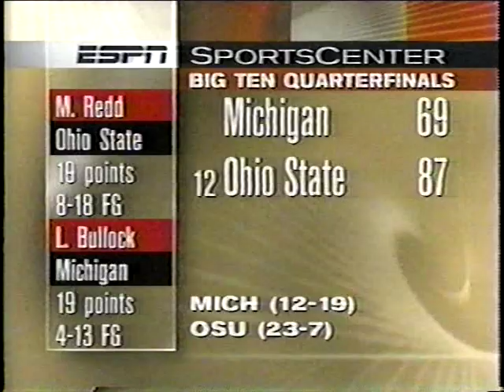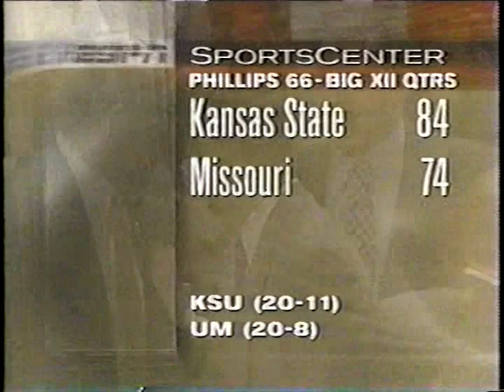1999 College Basketball Highlights March 5